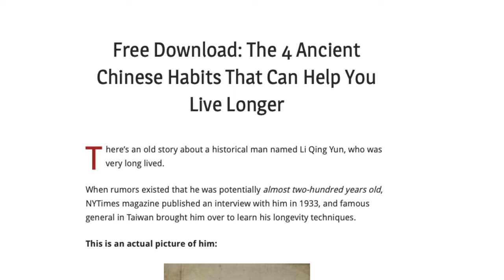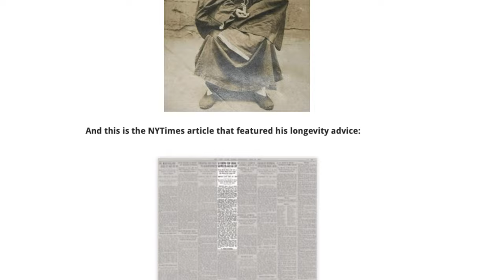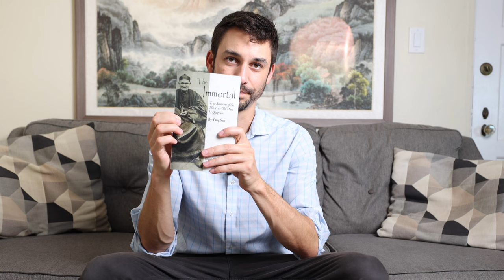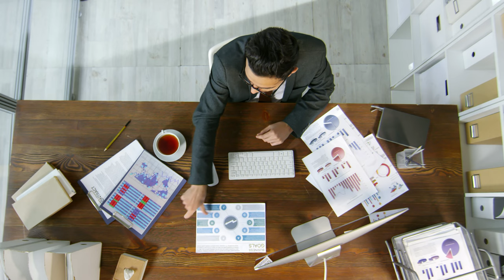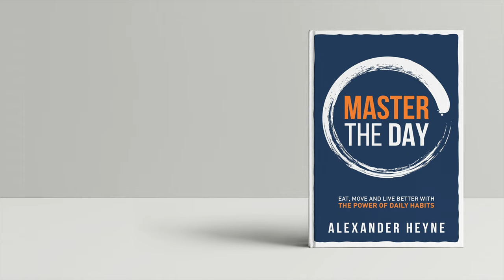4 Ancient Taoist Practices to Live to 100